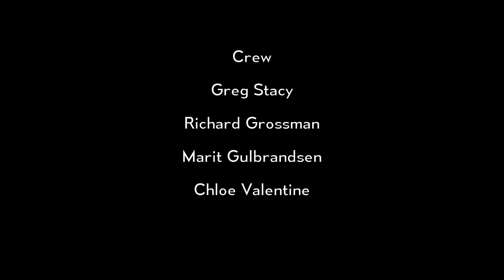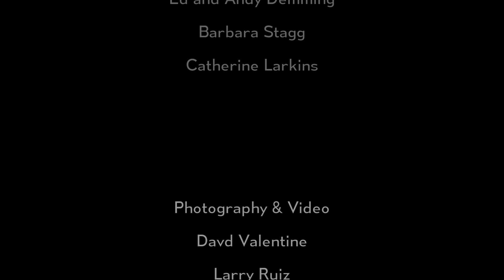018 The Chaco Sessions, Stirring the Chacoan Pot with Canals & World Trees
In the early 1970's a group of archaeologists began extensive research in the Greater Chaco Landscape in northern New Mexico. These investigations were mainly government funded; therefore the work was detailed and extensive. John Stein and Rich Friedman, along with a host of others including Dr. Stephen Lekson, Dabney Ford, Richard Loose, Hopi Elder Philip Tuwaletstiwa, Anna Sofaer, and Scott Andrae were among the top researchers during this era. Their work has become epic, even to this day. This set of short videos features John Stein and Rich Friedman describing in their own humble words, discoveries themselves, and others made that are still solid, in fact and theory as the initial discoveries.

One modern young researcher that is again leading the way to new discoveries in the Chaco Landscape and joining John and Rich is Dr. Robert Weiner. Rob has teamed up with many Anglo and Native Peoples familiar with Chaco Canyon’s true ancient history to help tell a clear and accurate story of Chaco Canyons story. The truth about Chaco Canyon remains persistent and real through this group of elite researchers, both Native and Anglo. This series of short videos will tell what we feel is the most accurate research history of Chaco Canyon than has been rendered thus far.